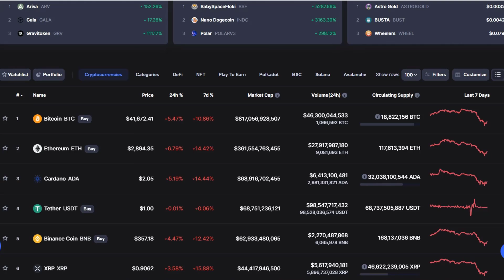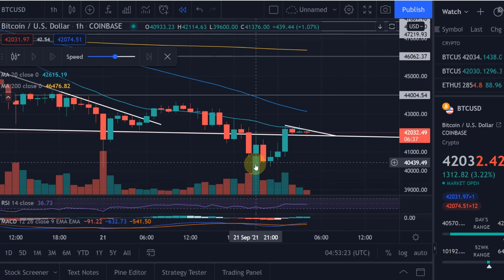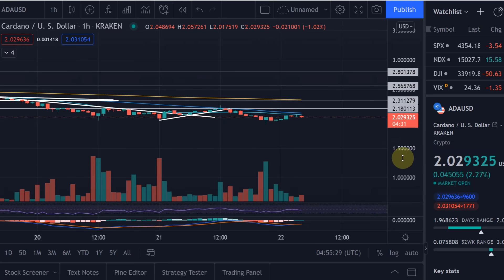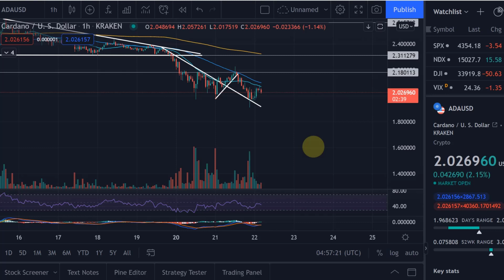Cardano ADA Price News Today - Technical Analysis Update, Price Now!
Cardano ADA Price News Today - Technical Analysis Update and Price Now! In this video I talk about a technical analysis of the Cardano ADA and Bitcoin prices and I talk about some important price moves that are happening right now!  Cardano Price Prediction!